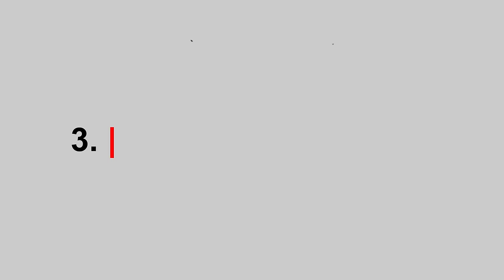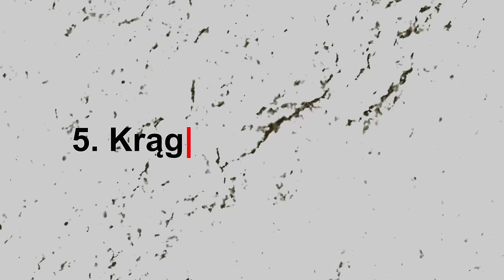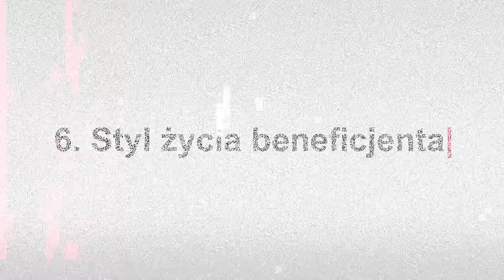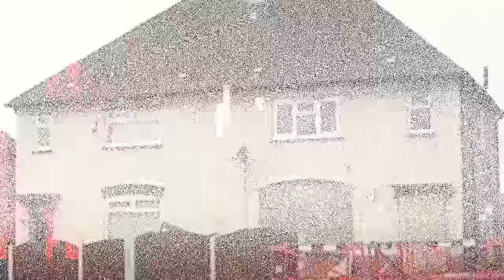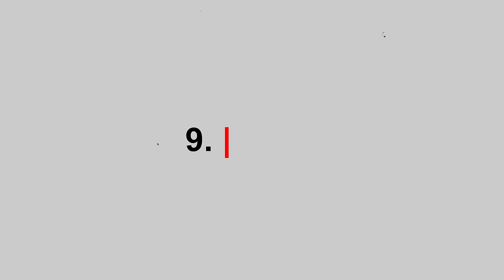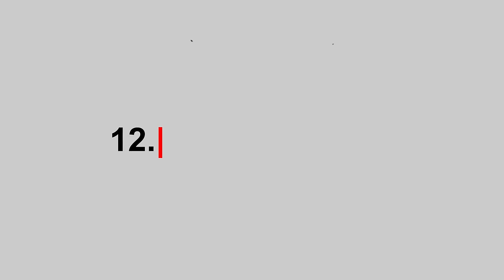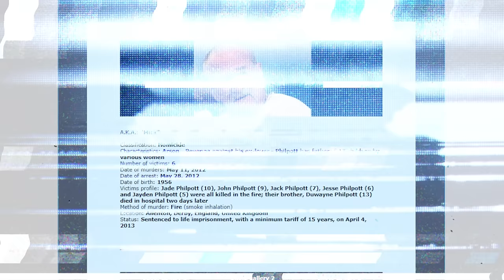NAJBARDZIEJ ZNIENAWIDZONY ojciec Wielkiej Brytanii | Mick Philpott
Jeden człowiek zniszczył życie tak wielu bliskim dla siebie osobom. Czy wyrok sądowy jest słuszny?

MONTAŻ: @adimontazysta

0:00 | Wstęp
1:19 | Intro
1:34 | Mick Philpott
2:40 | Ręce niezbrukane pracą
3:24 | Początek brutalności
6:29 | Mroczna przeszłość
8:50 | Krąg znęcania się
10:30 | Styl życia beneficjenta
13:00 | Ucieczka Lisy
13:40 | Mroczny plan
14:52 | Pożar
16:10 | Pokłosie
17:15 | Dochodzenie
19:00 | Zakończenie